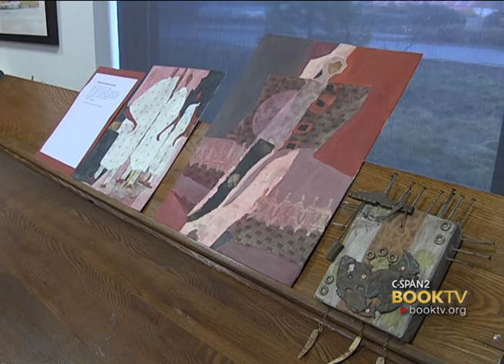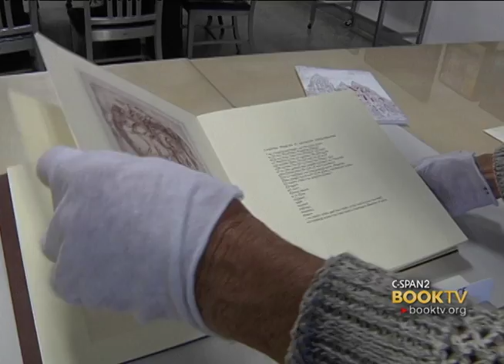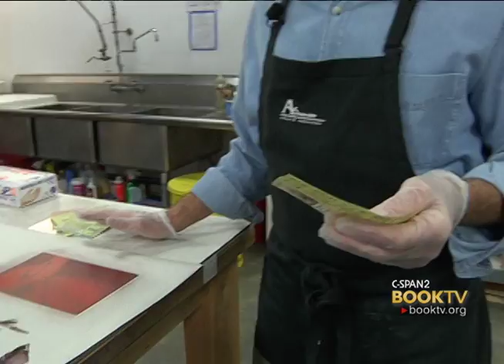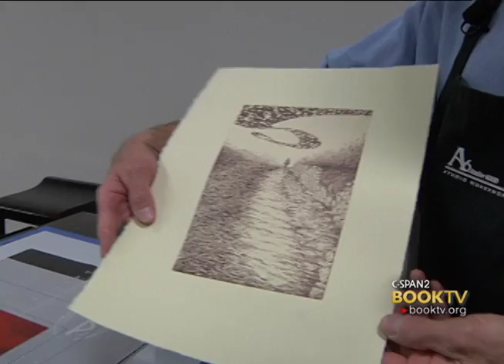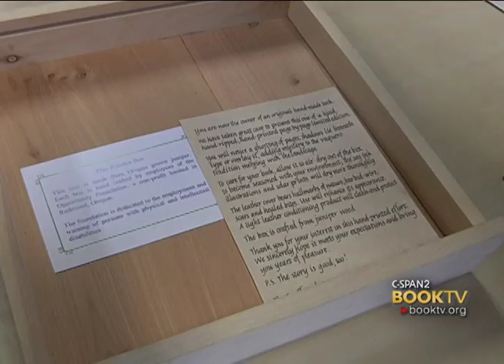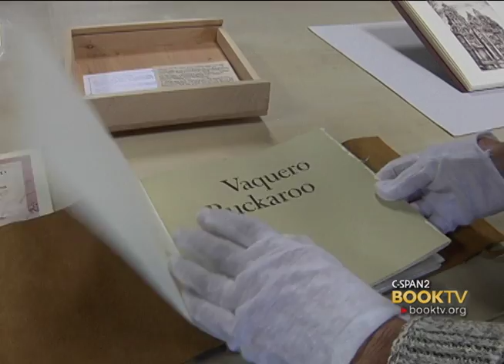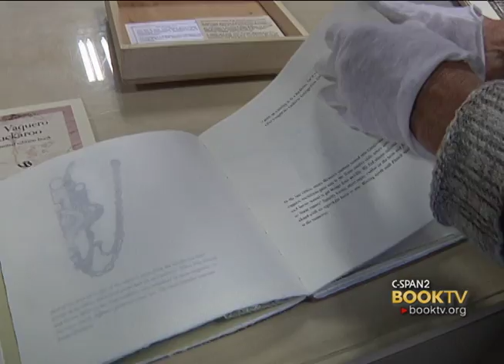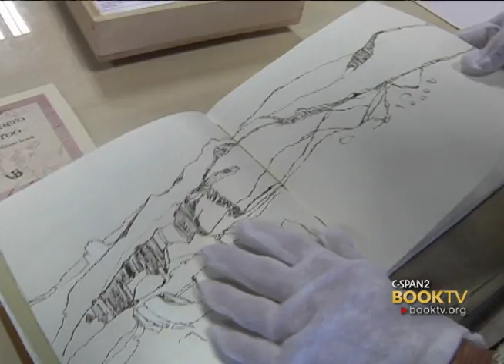C-SPAN Cities Tour - Bend: Atelier 6000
See Atelier 6000, Bend's local printmaking and bookbinding studio.  Here, local authors and artists come together to combine text and art in a unique way.  Interim Executive Director, Julie Winter explains the mission of A6 and the benefits of having books put together by hand